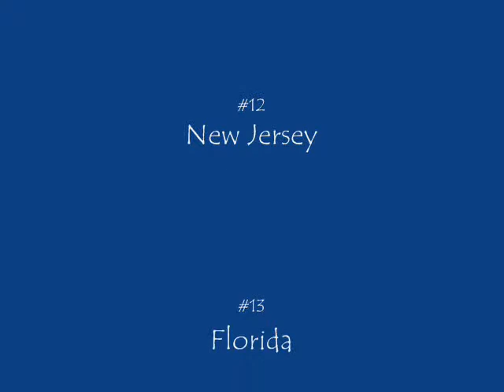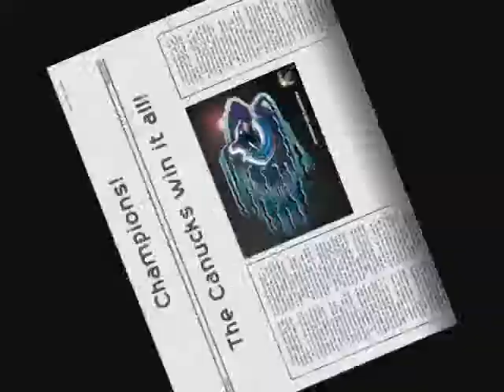2010-11 NHL Late Season Playoff Predicitions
These are predictions of how the playoffs might turn out, this prediction was made on March 10, playoffs start in mid april. Enjoy
Song: Take You There- Sean Kingston